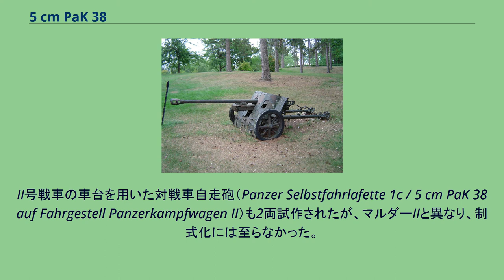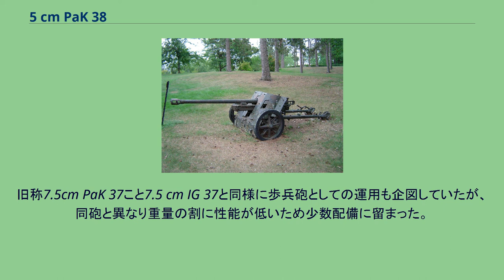5 cm PaK 38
5 cm PaK 38 5 cm PaK 38（独: 5 cm Panzerabwehrkanone 38）は、第二次世界大戦中にナチス・ドイツが運用した対戦車砲である。
1938年にラインメタル社が3.7 cm PaK 36の後継として開発した。
当時の最新技術が導入されており、当初からトーションバーサスペンションを備えていた。
前身の5 cm PaK 37が1935年に開発着手されたが、貫徹力の増大や砲架の改良が要求されて不採用となった。
その要求に則って誕生したのが5 cm PaK 38で、1940年-1943年にかけて9,568門が生産された。
1940年5月-6月の西部戦線で従来の主力対戦車砲である3.7 cm PaK 36が、フランス軍のソミュア S35騎兵戦車やルノーB1重戦車およびイギリス軍のマチルダI歩兵戦車やマチルダII歩兵戦車との交戦で貫徹力不足を露呈した結果、量産が本格化した。
当時計画されていたゼーレーヴェ作戦に備えて、同年7月には先行量産型のOシリーズが配備されている。
その後、ゼーレーヴェ作戦が延期・中止されたため、1941年4月-5月のドイツ軍によるバルカン戦線介入が最初の実戦投入となった。
同年6月のバルバロッサ作戦を契機に開始した独ソ戦においては、タングステン弾芯の硬芯徹甲弾Pzgr.40を用いる事でT-34中戦車に対抗可能だったが（異論も存在する）、撃破困難なKV-1重戦車は装甲の薄い脆弱部を狙う必要があった。
タングステンは輸入に依存した希少資源な上、1942年以降に工作機械へ優先された影響もあり、5cm Pzgr.40の製造数は191万1,102発に留まった。
大戦中期以降の師団直属の戦車猟兵大隊では、7.5 cm PaK 40や同級火砲搭載の対戦車車両へ順次更新される形で姿を消した。
ただし、慢性的な対戦車兵器不足に陥っていた事もあり、歩兵連隊所属の戦車猟兵中隊や連隊本部の対戦車小隊には大戦後半も配備されたほか、降下猟兵や山岳猟兵および二線級部隊などでは終戦まで運用が続けられた。
ネーベルヴェルファー部隊などでも対戦車自衛用として配備された事もあった。
3.7 cm PaK 36に比べると重量が倍以上になったが、パイプ状の砲脚をアルミ合金製にするなど軽量化を図ったことで、人力での陣地転換も困難ではなかった。
補助輪（主輪と同型）を、閉じた砲脚の末端に接続し、三輪状態にする事で手押ししやすくできた。
牽引車両は、主に軽便なSd Kfz 10が採用され、自走砲に改装した5 cm PaK 38(Sf) auf Zugkraftwagen 1t（Sd.Kfz.10/5）も存在する。
砲手を守る防盾は厚さ4mmの鋼板二枚を重ねた構造で、鋼板の間には25mmの間隔が設けられていた。
また、BK 5cmとして航空機搭載用に改良されたものがJu 88 P-4にガンポッド形式で搭載された。
ほかに、5.5 cm FlaK Gerät 58実用化までの繋ぎとして、同砲の薬莢やレーダー連動式火器統制装置と折衷した対空砲型の5 cm FlaK 214およびモーゼル社による航空機関砲版のMK 214 Aが存在する。
II号戦車の車台を用いた対戦車自走砲（Panzer Selbstfahrlafette 1c / 5 cm PaK 38 auf Fahrgestell Panzerkampfwagen II）も2両試作されたが、マルダーIIと異なり、制式化には至らなかった。
7.5cm PaK 50は本砲の改造型で、砲身口径を7.5cmへ削肉拡張かつ砲身長を2,245mmに短縮し、弾薬を7.5 cm KwK 37と共通化した物である。
旧称7.5cm PaK 37こと7.5 cm IG 37と同様に歩兵砲としての運用も企図していたが、同砲と異なり重量の割に性能が低いため少数配備に留まった。